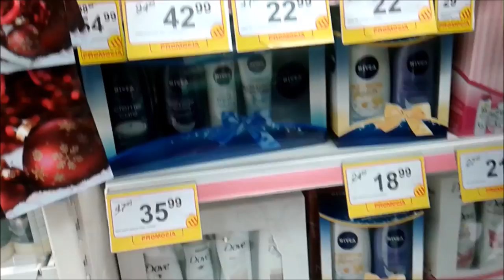♡❄VLOGMAS❄♡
Jeśli chcecie żebym nagrała Q&A zadawajcie pytania w komentarzach ;*